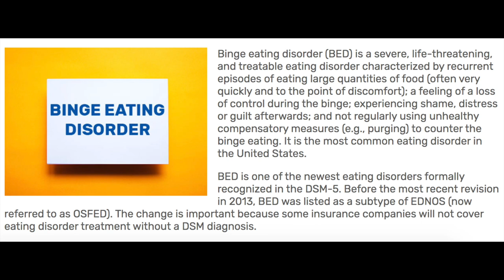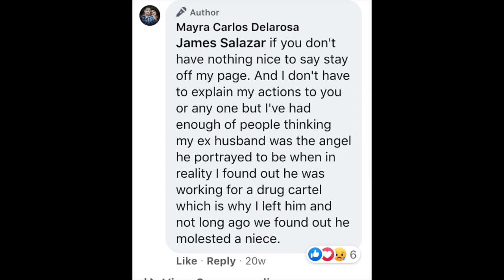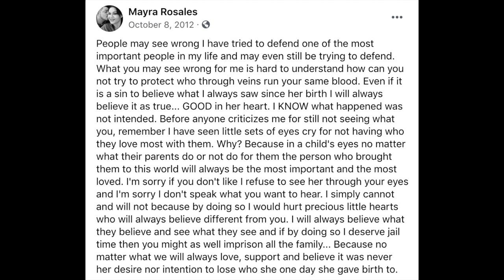The Episode of 'My 600-lb Life' That Ended in Murder: The Case of Mayra Rosales and Eliseo Jr.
CW: mentions of disordered eating and child abuse

Today we talk about the case of the 'Half Ton Killer.'

MORE INFORMATION ABOUT BLM:
blacklivesmatters.carrd.co